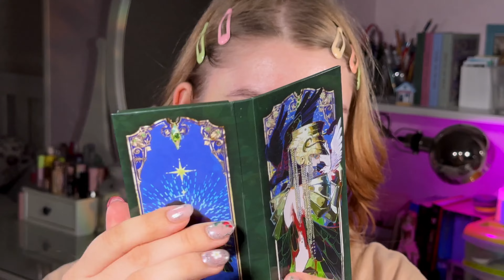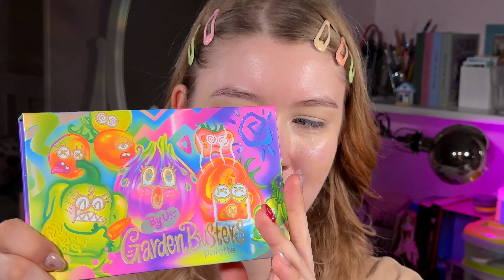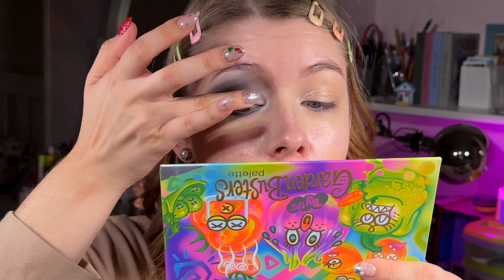За что мне это 😵 Narimi Cicada, Influence Beauty, Essence Meta Glow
За Narimi большое спасибо Анечке с канала @loli_maniac

Здесь в посте есть ссылки на полезные вещи (мой Авито, популярные продукты из видео, баеры и тд):

ТАЙМКОДЫ
00:00 Вступление
01:51 Очки PYE
03:10 Colorgram TINTIN DORY LIP JAM 03 PEACH JAM
04:20 Influence Ultra Eraser
06:52 Narimi Cicada и By US Garden Busters
12:20 Подводка Influence Beauty Event Horizon
14:12 Тушь Influence Beauty Chromophora
17:48 Брови
18:06 Тон Influence Beauty Ekso Skin Full Cover
21:45 Румяна Sergey Naumov Daydream
23:04 Скульптор Vaen
25:14 Хайлайтер Essence Meta Glow
26:02 Тающая помада Rom&nd Kaja Fig
27:22 Итог и стойкость

💛На что я снимаю:
💛Свет:
YangNuo 300
Два источника Leb Flash
Godox SL60IID (2023)
💛Монтаж:
FCPX